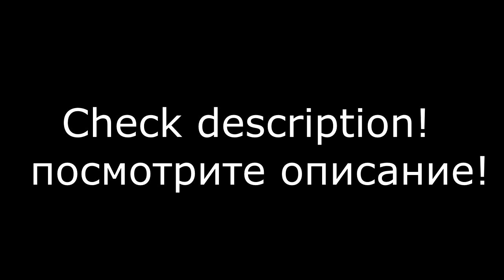Kriegsmarine Victory ( HOI IV The new order last days of europe custom super events )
RU\РУС:
Ребята, сейчас говорю как никогда серьёзно, мне нужно, чтобы вы подписались. Я уже пару недель готовлю видео к 500 подписчикам и сегодня узнал, что 21-го ноября выходит обновление к TNO с новыми супер ивентами для варлордов и мой спешал может быть далеко не таким особенным, если у нас вообще получиться к нему подобраться. Может для вас это и не особо важная причина, но лично для меня она многое значит. Это уже не обычное подпискодрочерство, повторюсь, это важно для меня, и я надеюсь на ваше понимание.
ENG\АНГЛ:
I've been preparing a video for 500 subscribers for a couple of weeks now and today I found out that on November 21st there is an update to TNO with new super events for warlords and my hurry may not be so special if we can get to him at all. This may not be a very important reason for you, but for me personally it means a lot. This is important for me, and I hope for your understanding. As I write this, I hope that by the morning of November 21st we will already have 500 subscribers, or at least approach that number.